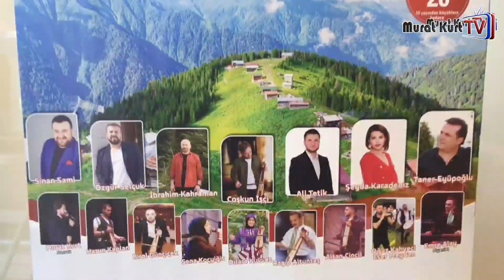#4 Amsterdam Kadırgası | Sena Koçyiğit & Dilara Kuvvet | Slow Karadeniz | Hollanda 2023